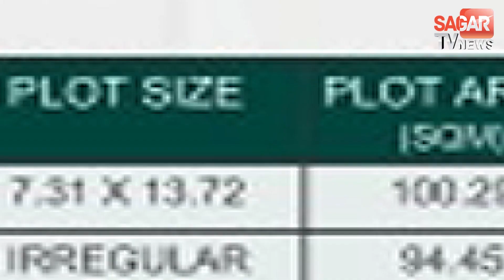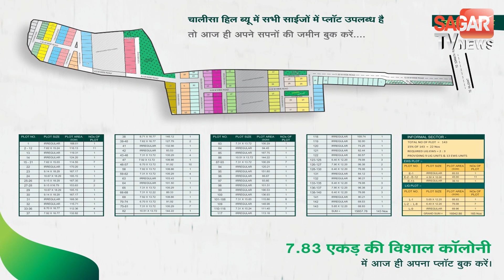सागर में साल 2019 का क्राइम चार्ट || SAGAR TV NEWS